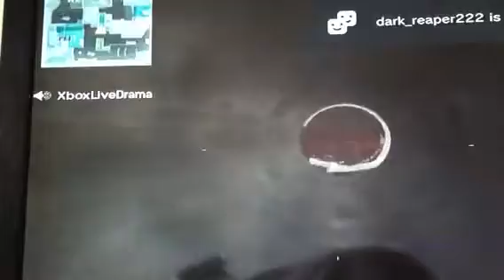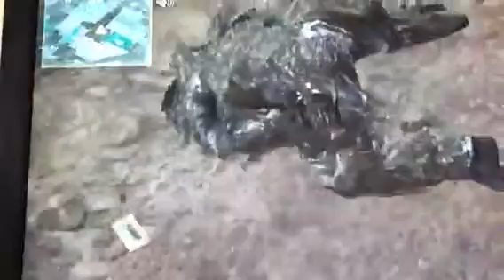1 on 1 with xboxlivedrama